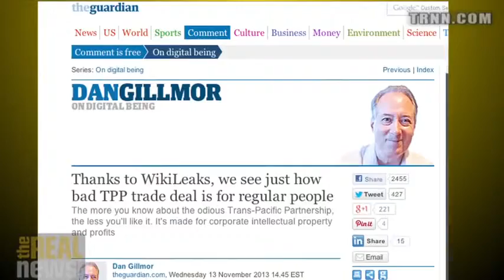Wikileaks Exposes the TPP as a Capitulation to Corporate Interests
Kevin Zeese: Obama administration's Fast Track authority plan derailed by bipartisan outrage.